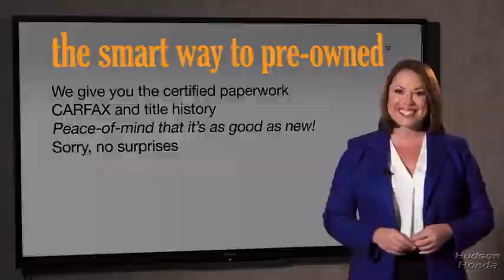2018 Honda Civic_Sedan Hudson, West New York, Jersey City, Tenafly, Paramus, NJ HHJH544557U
Cosmic Blue Metallic Used 2018 Honda Civic_Sedan available in Hudson, New Jersey at Hudson Honda. Servicing the West New York, Jersey City, Tenafly, Paramus, NJ area.

Hudson Honda
6608 John F Kennedy Blvd

SMART WAY TO PRE-OWNED Ever wonder exactly what youre getting when purchasing a used vehicle? Its difficult to know what youre truly getting into when taking on the wheel of a pre-owned vehicle. Luckily each of our pre-owned vehicles are put through a vigorous 150-point inspection. With the smart way to pre-owned we include a vehicle history report as well as a title check on every pre-owned vehicle in stock. This way you know that the vehicle you are purchasing has not been affected by circumstances such as natural disasters (i.e. Hurricane Sandy/Hurricane Katrina) Odometer rollback Factory Lemon-Law Buyback Salvage/Rebuilds Washed Title and road accidents. With the smart way to pre-owned you and your passengers can feel safe in the seats of your newly-bought pre-owned vehicle.